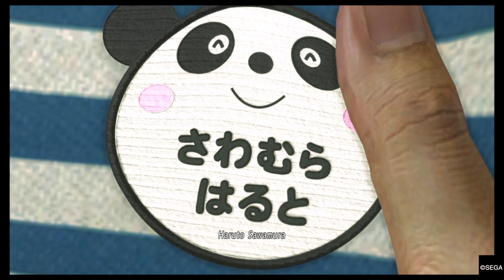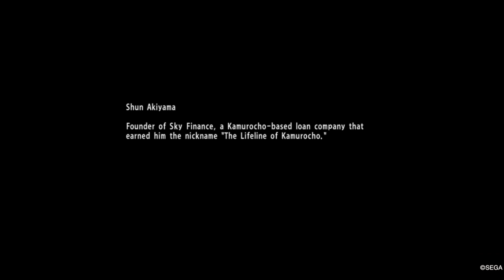Yakuza 6 Chapter 2 Life Blooms Anew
An empty lot. A little girl with a gun. Two dragons at war. An orphanage in Okinawa. A woman in a trenchcoat. An idol with a dream.

Life is a tapestry of moments, woven together with the threads that define us. For the life of Kazuma Kiryu, this tapestry is woven with duty, honor, justice, family, and blood. From orphan, to soldier, to prisoner, to outcast, to chairman, to father, Kiryu's life has been a series of many roles and responsibilities. Adhering to his personal code, Kiryu has seen antagonists rise up before him and he has beaten them back down, time and again. He has spent his life protecting those closest to him, be they his family, his friends, the Tojo Clan, or Kamurocho itself.

But all things that begin must end, and so too, must the story of Kiryu.

After the events of the last game, Kiryu decides to go to prison to wash himself from his past sins so he can live peacefully with Haruka and the children of the orphanage.
When he returns he discovers Haruka has been injured in the process of protecting an infant.
To discover the truth, Kiryu travels to unfamiliar territory in Onomichi ruled by the Yomei Alliance, an equal to the Tojo and Omi.

All rights to Sega.